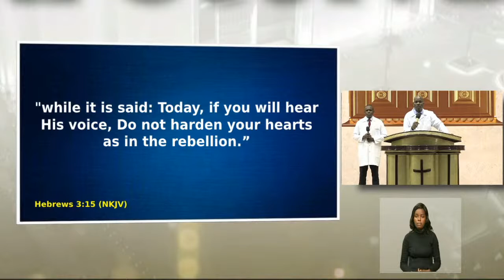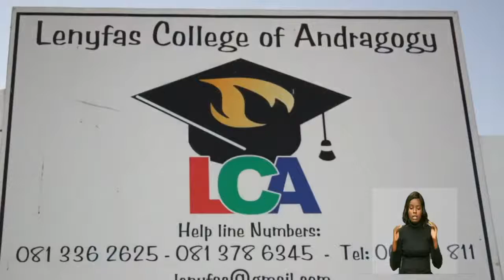ONLINE SERVICE, FRIDAY 1PM